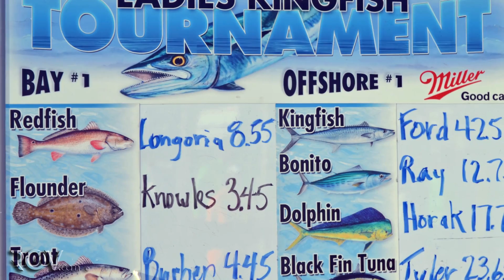2015 LKT - Ladies Kingfish Tournament (South Padre Island)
34th Annual LKT -  Ladies Kingfish Tournament
Hosted by: SPI Chamber of Commerce.
South Padre Island, Texas ( August 7-9, 2015)
Concept, Design & Photography*: Roberto Fernandez.
(*Unless stated otherwise).
VideoMaster: Loles Buforn - Castellon, Spain
Song: Itro & Tobu - Cloud 9